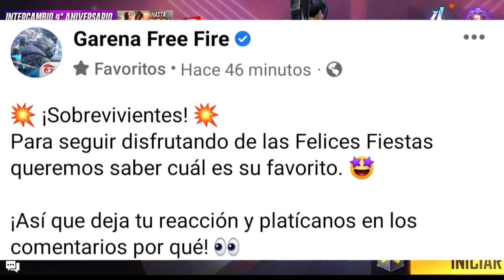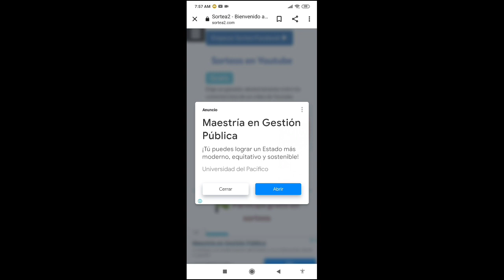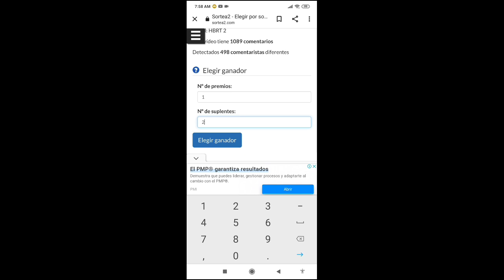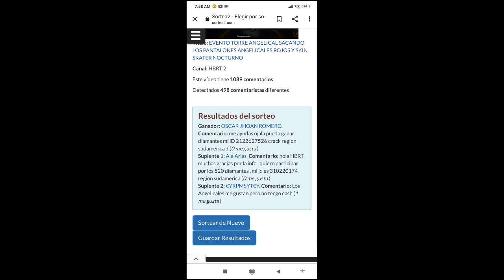ASÍ FUNCIONA EVENTO MENOS ES MAS BONUS HASTA 400 % garena regala 5 salas gratis para diciembre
cómo funciona evento menos es más freefire, garena confirmo evento menos es más bonus hasta 400 %, así funciona evento menos es más freefire 2021,cómo reclamar las 5 salas gratis, fecha oficial llega evento menos es más freefire diciembre,cuenta como evento de recarga el evento menos es más, 520 diamantes x 1 dólar ,fecha oficial llega bonus doble diamantes en pagostore freefire diciembre, garena regala 5 salas x likes,

Tag ignaralos
free fire
menos es mas, evento menos es mas, como funciona el evento menos es mas en free fire 2021, asi funciona evento menos es mas
bonus, bonus hasta 400 %
bonus 400 free fire
como funciona bonus 400
bonus hasta 400
en free fire, 5 tarjetasde salas gratis
garena regala 5 salas
garena va adar 5 salas
cuando dan 5 salas
nairi gratisfree fire
cuando sale el evento menos es mas
free fire menos es mas
menos es mas free fire